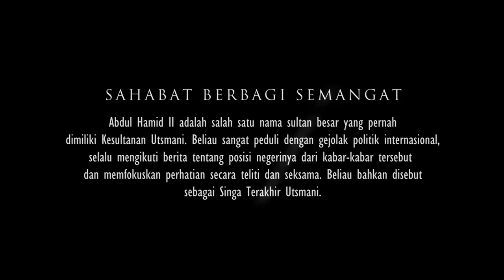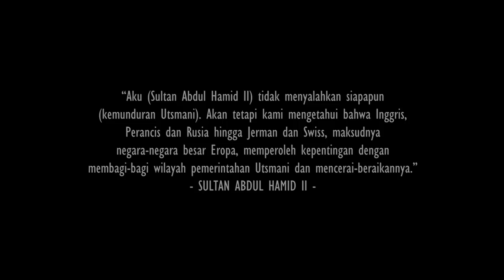WAJIB DITIRU..!!! Saat Sultan Abdul Hamid II Menasehati Para Menterinya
Abdul Hamid II adalah salah satu nama sultan besar yang pernah dimiliki Kesultanan Utsmani. Jika di masa awal kejayaan Utsmani ada nama-nama seperti Sultan Muhammad Al-Fatih dan Sultan Sulaiman Al-Qanuni, maka di akhir kemunduran Kesultanan Utsmani, Abdul Hamid II menjadi sultan besar terakhir. Sebab, setelahnya tak ada lagi sultan yang disegani
“Aku (Sultan Abdul Hamid II) tidak menyalahkan siapapun (kemunduran Utsmani). Akan tetapi kami mengetahui bahwa Inggris, Perancis dan Rusia hingga Jerman dan Swiss, maksudnya negara-negara besar Eropa, memperoleh kepentingan dengan membagi-bagi wilayah pemerintahan Utsmani dan mencerai-beraikannya.” - SULTAN ABDUL HAMID II -